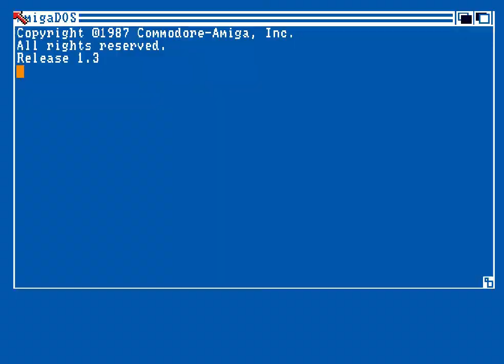The Giants - The Castle (50fps)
The Giants in 1990

Released on CRB Bergen demoparty 1990